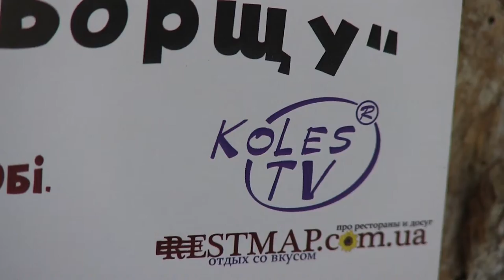Праздник борща в Змиеве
Партнер показа На втором чемпионате мира по приготовлению борща в Змиеве соревновались в приготовлении самого украинского блюда. Вдоволь пробовали и выбирали самые лучшие борщи. Вместе со звездами: шоу-бизнеса: Натальей Турбиной, Владимиром и Ольгой Быстряковыми.